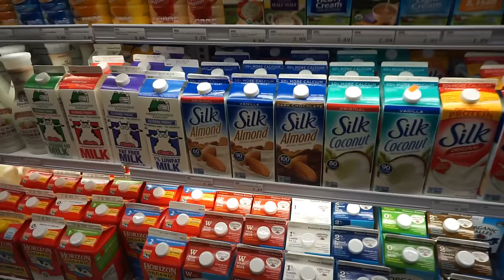VLOG / Going Back To Texas + I Saw WHAT In This Phone Booth!?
Hi friends!!

Here is a quick vlog before I had back to Texas!

I'm trying to vlog while i'm here, but I keep forgetting my camera everywhere I go (ugh).

Also, I am so overdue for a style haul so that will be coming to you really soon.

xx

Don't forget to signup for updates about my new project HerLife below!

So excited to take this journey with you all!

54 West 40th St
New York, NY
10018